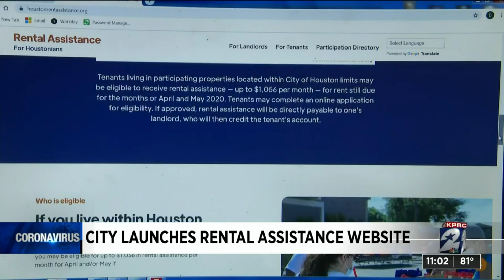City launches rental assistance website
Thousands of Houston families struggling to pay April and May rent will get some financial relief soon.